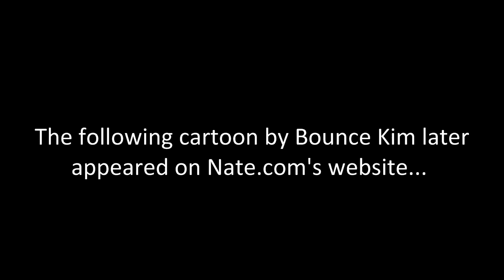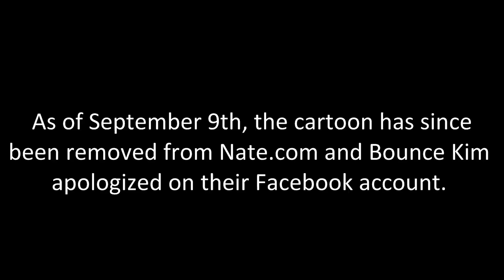Liz Controversy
During Sunday's game against Samsung.  LG's Radhames Liz hit Bae Young-seop in the helmet, he then proceeded to strike out the next 3 batters and celebrated a bit after the 3rd out.  The next day, a weekly baseball comic strip made reference to the KKK and Liz.

Full image of cartoon (translation via @lunarpanel)

It has since been removed.

Earlier in the game, Bae Young-seop had hit a home run off of Liz Liz leads the KBO with most hit batters this season (20).

For more info about the Korea Baseball Organization, check out and follow @MyKBO on Twitter.